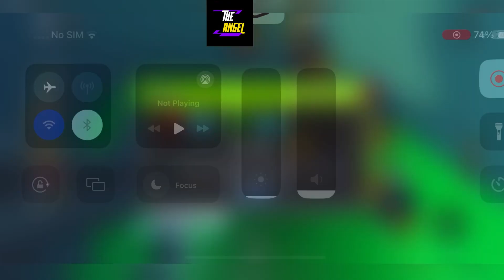🔥 Big Update 🔥 ANIME FANTASY SIMULATOR - ANIME FANTASY SIMULATOR CODES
Thanks